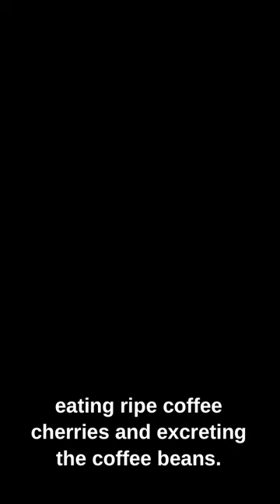Coffee made from CAT POOP